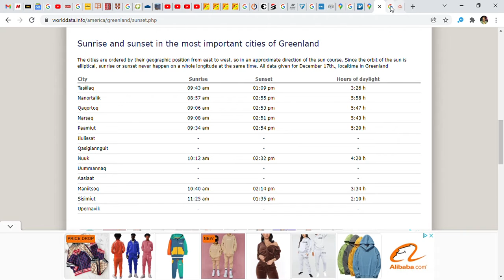Greenland December 2021 Amazing Change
The story no one is reporting.   Greenland coastal cities are reaching temperatures above freezing every month in December!

Average high for December is 26 degrees F, and now its over 38 degrees F?

In a month with an average of 2 hours of sun per day coastal cities are above freezing.    This changes everything.